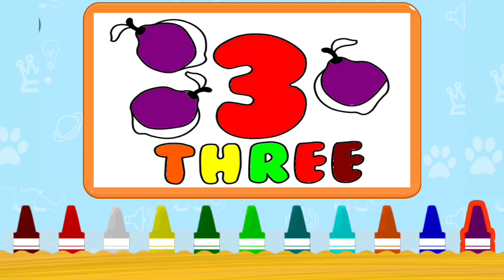one two three - Number with colour- for kids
Our channel（Master 1.9）contains programs，cartoons，animated stories and poems aimed at entertaining and educating children about Islam and its beautiful teachings providing them with guidance on Islamic topics while keeping them entertained and away from other harmful content。 EDUCATIONAL series in Urdu / Hindi for kids produced by Master 1.9

ڈیس کلیمر : اس ویڈیو کا سبھی مواد ہم نے خاص طور عوام کی دلچسپی کی بنیاد پر بنایا ہے . اگر اس میں کسی بھی پارٹی کے کاپی رائٹ حقوق کی خلاف ورزی ہو چکی ہے تو براہ مہربانی کاپی رائٹ کا دعوی ، ہڑتال یا کچھ اور کرنے سے پہلے ہم سے رابطہ کریں ۔ اگر آپ مواد کو ہٹانا چاہتے ہیں توویڈیو کے نیچے کمنٹ باکس میں یا ہمارے چینل پر گفتگو کے بٹن کے ذریعے ، یا پھر فون نمبر اور وٹس آپ پر رابطہ کریں ،
ہم فوری طور پر اسے ہٹائیں گے ۔

Dua's For Kids episode:
Animation cartoon
Gameplays
Entertainment cartoon
Comedies
Stories
Education typically
newcartoonmovie
muslim cartoon
cartoon new episode
cartoon movie for Muslim children